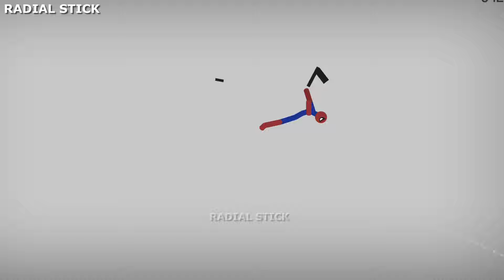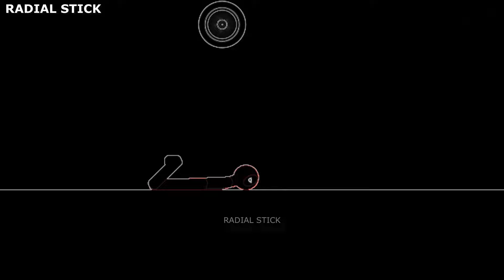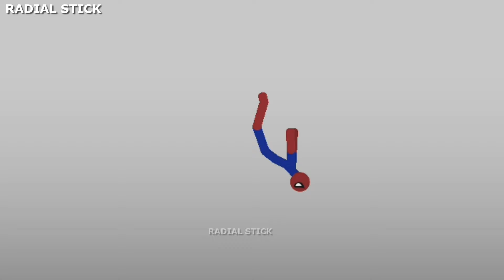EPIC FOOTBALL vs Stickman | Stickman Dismounting | funny and epic moments #318